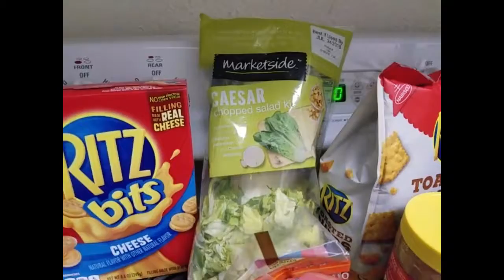Small Walmart Grocery Haul// Ms. Jennifer's Life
Use Code: JENNIFERSLIFE for $5 when you sign up.

Favorite cleaning Supplies:
Method Glass Cleaner- Waterfall Scent
Method Toilet cleaner: Mint Scent
Toilet Wand
Method Antibac- Mint
Method All Purpose Cleaner- Grapefruit
Cleaning Cloths

Jenniferslife01